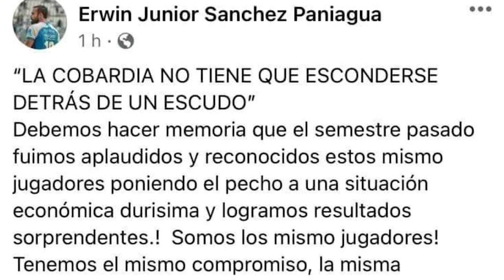GUSTAVO COSTAS: SENEGAL DIFÍCIL para BOLIVIA | BRUNO SAVIO: RENOVACIÓN BOLIVAR |3 AUTOGOLES |SUELDOS